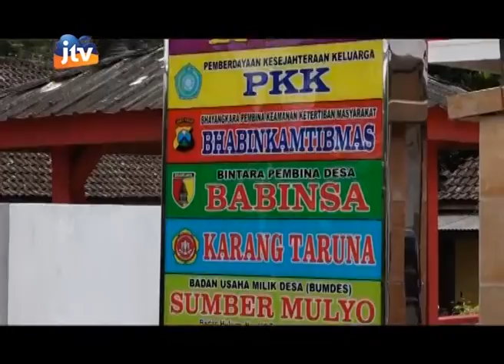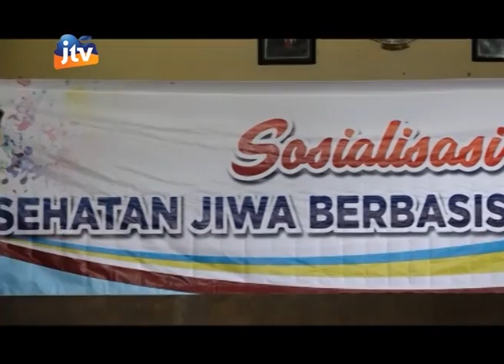Sosialisasi Kesehatan Jiwa Berbasih Masyarakat Desa Sumberurip Kec Doko Seg 1